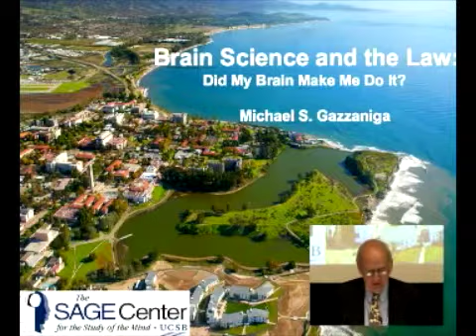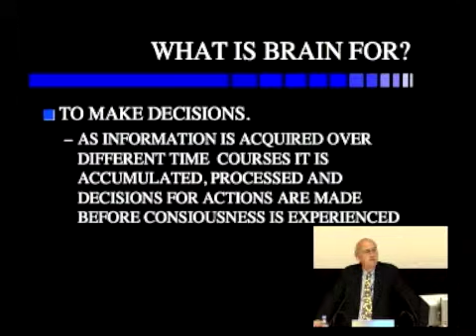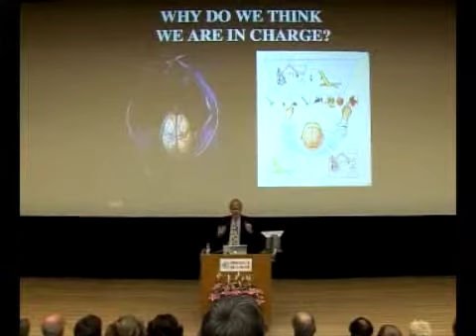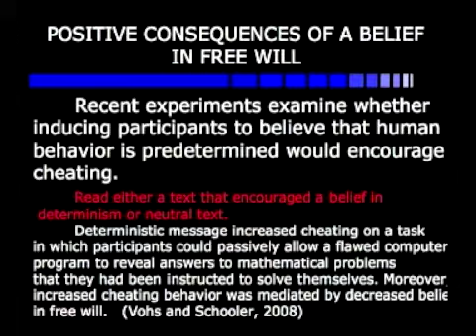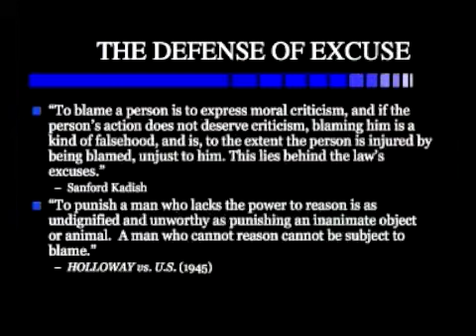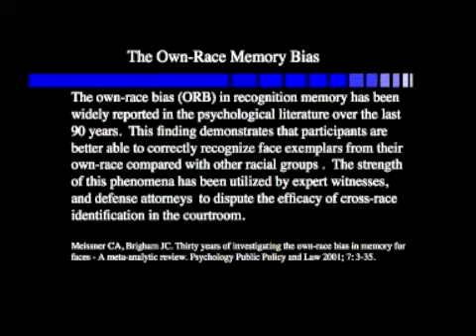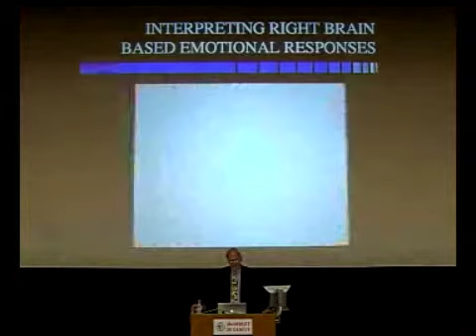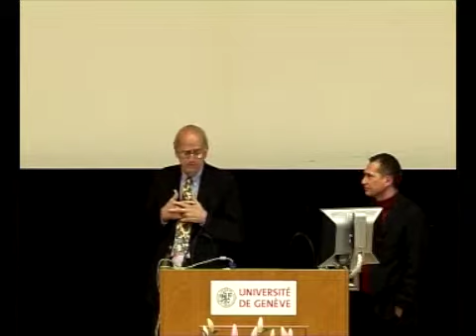Libre? Neurosciences et mécanique de la décision